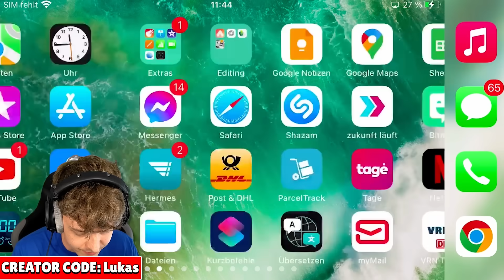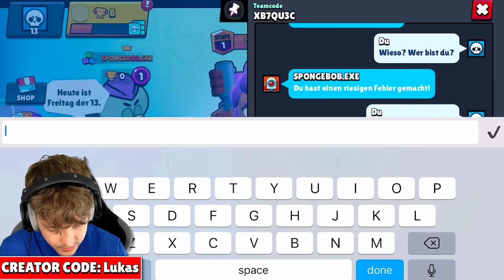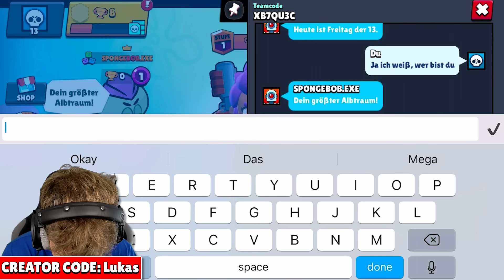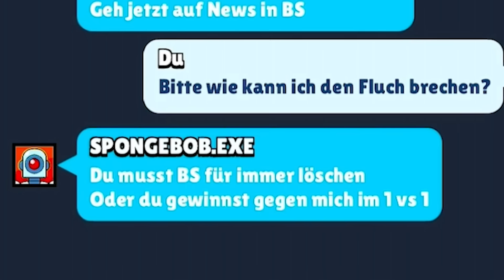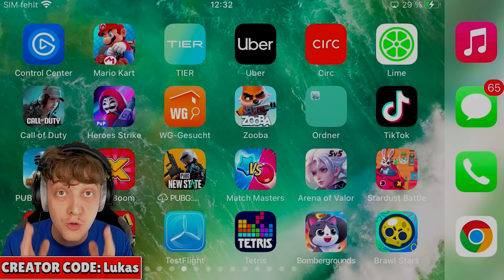Erstelle NIEMALS an FREITAG, DEM 13. einen ACCOUNT in Brawl Stars...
🍔🍟BURGERPOMMES Unter Wasser Paket ab 21.9. um 12 Uhr!
(Streng limitiert)
*Werbung

In diesem Video erstelle ich einen Brawl Stars Account an Freitag, dem 13. Das Video ist frei erfunden und dient zur Unterhaltung!